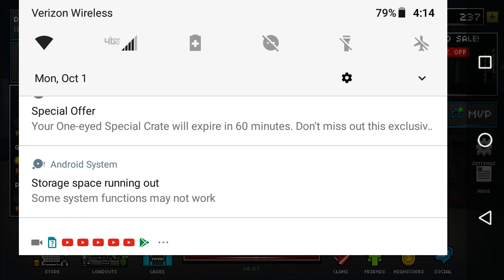Pixel Strike 3d Gameplay Part 5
Hope you enjoyed!not uploading tommorow.